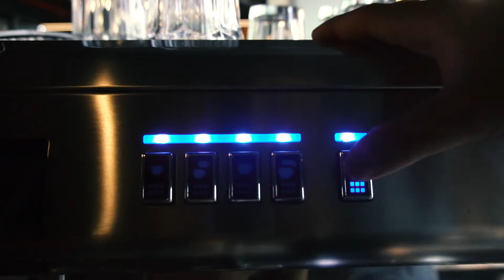Anyone fancy a latte? (marketing shoot)